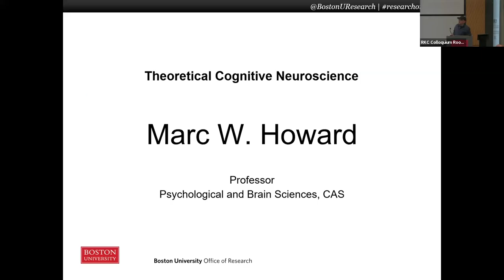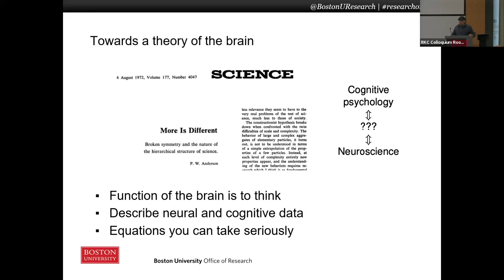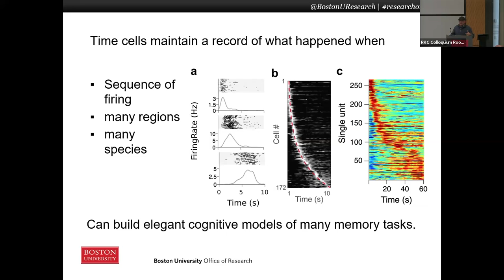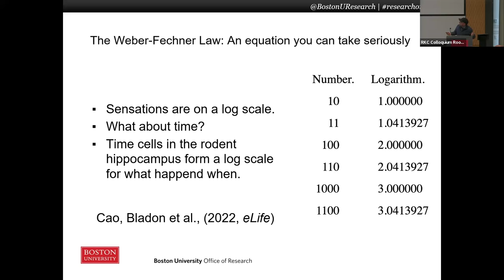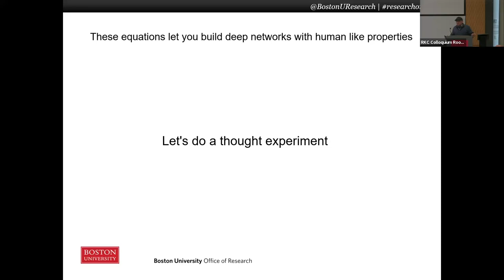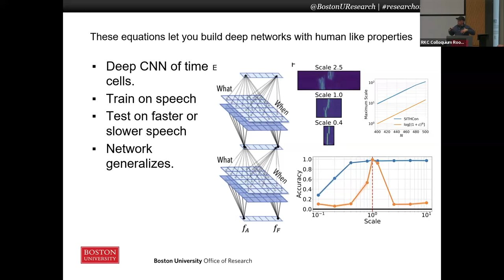Marc W. Howard: Theoretical Cognitive Neuroscience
Marc W. Howard gives a talk titled "Theoretical Cognitive Neuroscience" at BU's Research on Tap event.